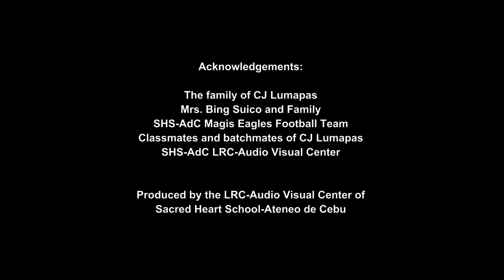In Memoriam: Magis Eagle #11 Christian Joseph Durano Lumapas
A son, brother, nephew and cousin, classmate, batchmate, teammate, a school, city, regional and national athlete.

Our beloved CJ may have left, but the memories (of sorrows and cheers, defeats and victories) will always remain in the hearts of all who have been touched and inspired by his presence.

Acknowledgement for the contributed photos and video clips:
1. The CJ Durano Lumapas family and relatives
2. SHS-AdC Football Team (Players, Coaches, Parents)
3. Classmates and batchmates of CJ Durano Lumapas
4. SHS-Ateneo de Cebu LRC-Audio Visual Center for the files from: A. CESAFI 2018 Championship Games, B. Grade 9 Confirmation, C. Grade 9 Fellowship Night.

Produced with clearance by CJL's family, through the LRC-Audio Visual Center of SHS-Ateneo de Cebu

"Wiz Kalifa - See You Again - A Capella Cover - ECLIPSE 6" for the soundtrack.

This video is intended for informational and advocacy drive use only, and disclaim any monetary earnings from YouTube related to the production of this video.